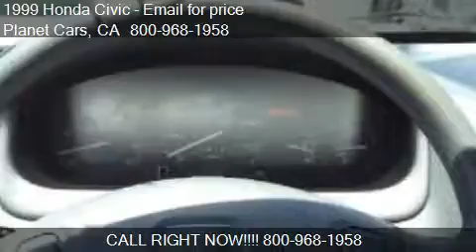1999 Honda Civic LX 4dr Sedan for sale in BELLFLOWER, CA 907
This 1999 Honda Civic LX 4dr Sedan is for sale in BELLFLOWER, CA 90706 at Planet Cars.
Engine: I4 1.6L I4
Transmission: Manual 5-Speed
Color: Silver
Mileage: 0
Contact Planet Cars 16922 Lakewood Blvd BELLFLOWER, CA 90706 to test drive this 1999 Honda Civic LX 4dr Sedan today.